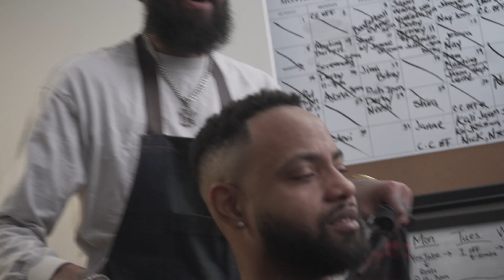"Sketchers: The Real World" Ep. 5 | CAREY